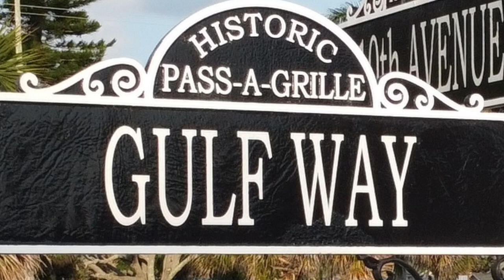Relax and enjoy as Restoration of Pass-A-Grille Beach has begun widening it St Petersburg FL 5.28.24